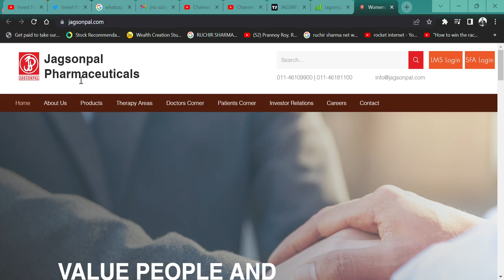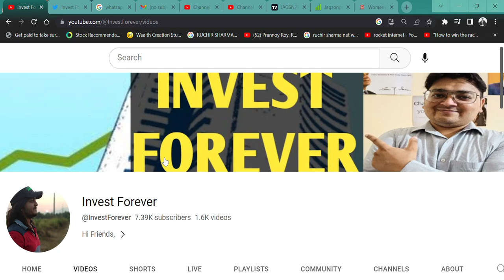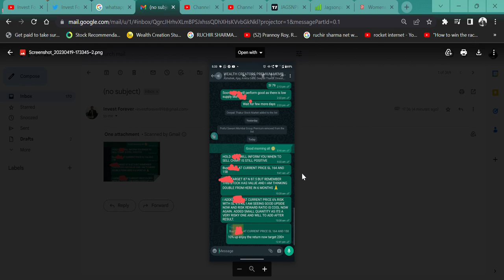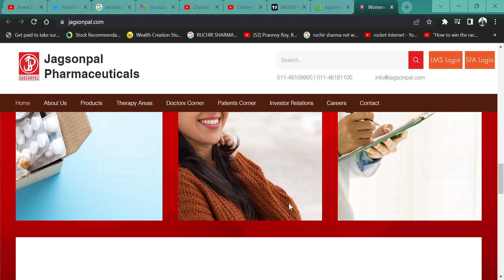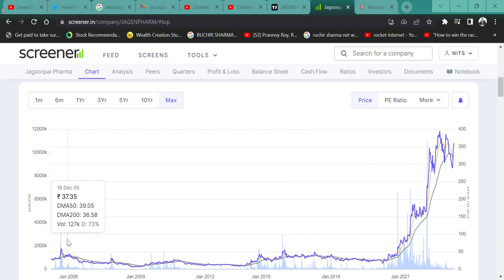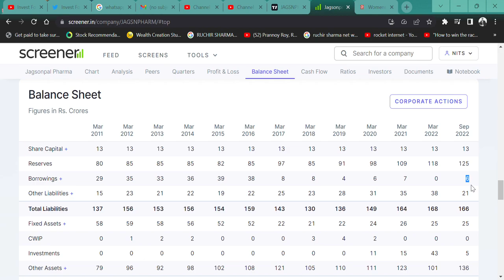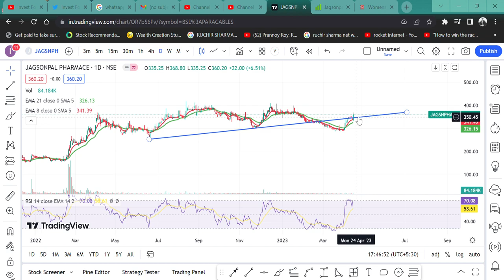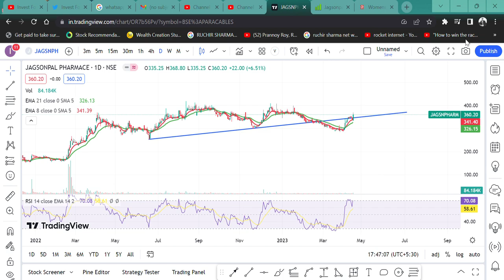BAS YAHI PHARMA KA SHARE CHAL RHA🚀 HAI 1000 KA TARGET💲।| Jagsonpal Pharmaceuticals Ltd MUKUL AGARWAL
HI,

Jagsonpal Pharmaceuticals IS THE BEST PHARMA SHARE AND THIS STOCK IS IN STAGE 2 . WATCH THE VIDEO TO KNOW MORE?

Jagsonpal Pharmaceuticals SHARE KHARIDE,
PHARMA STOCK,